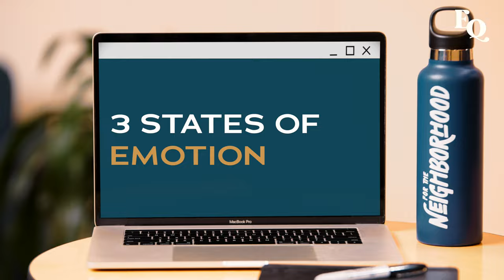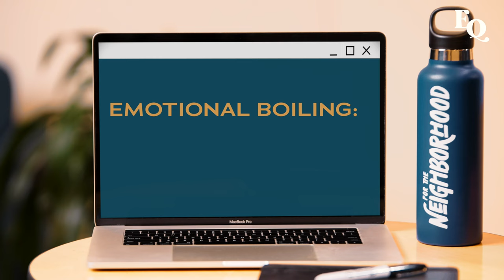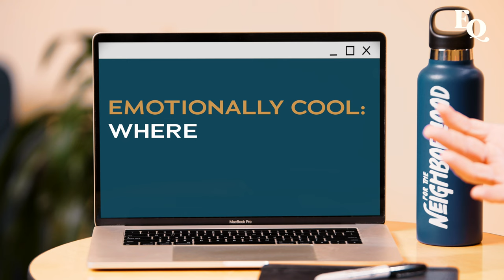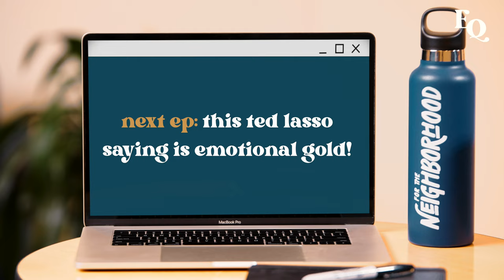How To Instantly Read Your Emotional Temperature | EQ with Mike Foster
Part of building your EQ is getting smart about what's happening on the inside of you. Sure you may look calm and collected on the outside, but how do you really feel on the inside? In this episode of EQ, Mike Foster gives us tools to recognize the emotions you are having and deal with them in a practical manner.